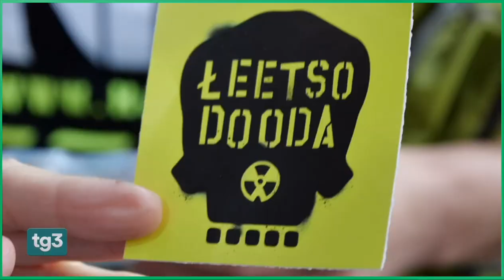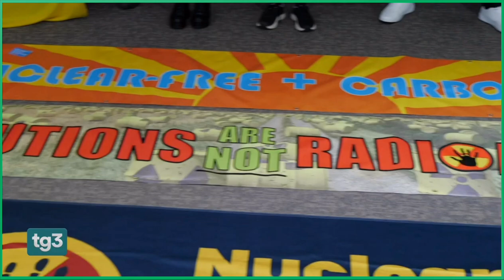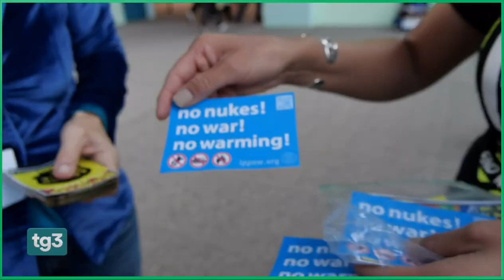Rai - Tg3 h19 COP29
Leona Morgan is an indigenous community organizer and activist who has been fighting nuclear colonialism since 2007. She is focused on preventing new uranium mining, nuclear waste dumping, and transport of radioactive materials in the Southwestern United States. She co-founded and works with Haul No!, Radiation Monitoring Project, and Nuclear Issues Study Group. Leone is Diné from the Navajo Nation and lives in Albuquerque, New Mexico.